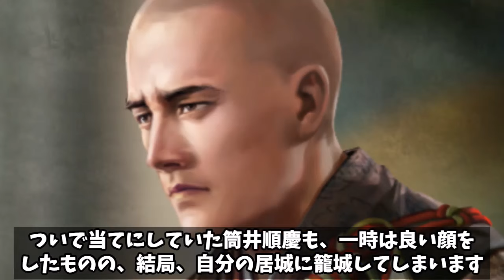【新説歴史ちゃんねる】明智光秀の運命の14日間 壮絶な最後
この動画では、日本の戦国時代を大きく揺るがせた「明智光秀　戦国の謎」というテーマに焦点を当て、その中でも特に重要な彼の生涯最後の14日間に迫ります。1582年、織田信長の忠実な部下であったはずの明智光秀が、なぜ信長に対して反旗を翻したのか、その理由と背後にある複雑な動機を解き明かします。

光秀の謀反は、当時の政治状況を根底から覆し、日本史における大きな転換点となりました。彼の行動が引き起こした影響は、ただの一部下の反乱以上のものであり、彼の人物像、信長との関係、そして時代の流れ自体に大きな洞察を提供します。

本動画では、安土城での徳川家康との接待から始まり、京都愛宕大権現での神前でのみくじ、そして最終的に信長を討ち取る本能寺の変へと至る、光秀の行動の一つ一つを紐解いていきます。彼の最後の日々を詳細に追い、彼の行動がどのように日本の歴史を形作ったのかを探ります。

この壮絶な物語は、戦国時代の混沌とした世界での個人の野望がどのように歴史を動かしたかを示しています。光秀の運命の14日間に焦点を当てることで、一人の武将の決断が如何に時代を変え得るかを明らかにします。それでは、歴史の面白い物語をご覧ください。